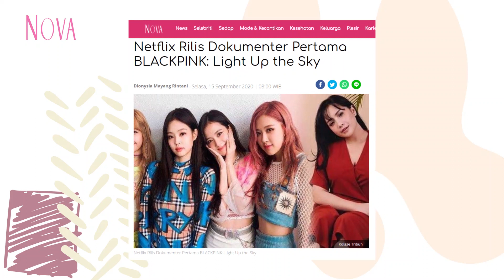Dokumenter Pertama BLACKPINK: Light Up the Sky Rilis di Netflix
Akan tayang! Dokumenter berjudul BLACKPINK: Light Up th Sky menceritakan tentang popularitas grup idol perempuan asal Korea Selatan Blackpink yang melesat dengan cepat. Seperti apa informasi tentang dokumenter  BLACKPINK Light Up the Sky yang dibuat Netflix ini ya?

00:00 Dokumenter BLACKPINK: Light Up the Sky
0:49 Sutradara film dokumenter BLACKPINK: Light Up the Sky
1:52 Blackpink di Festival Coachella 2019

EDITORIAL OFFICE

ADVERTISING